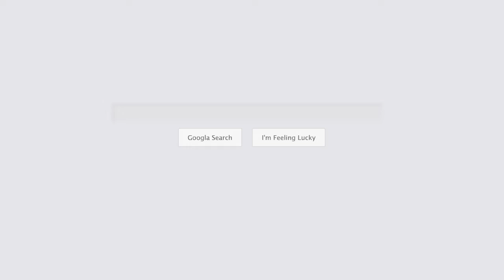Drywall Installation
We service residential/commercial dry wall, taping and mudding projects and renovations. Call the top rated drywall company

Address:
20 Brubacher St, Elmira, ON N3B 1K3, Canada

Plus Code:
HCWP+2P Elmira, Woolwich, ON, Canada